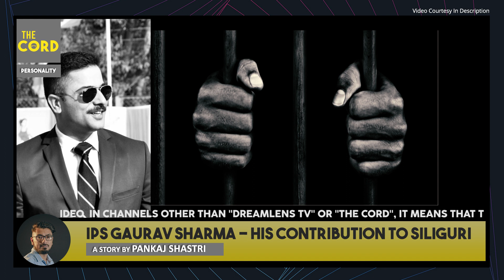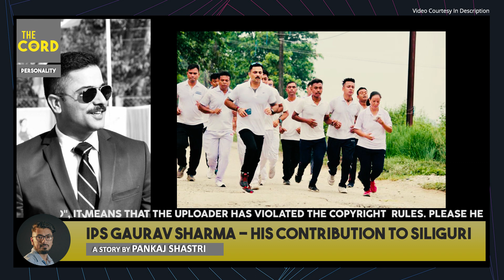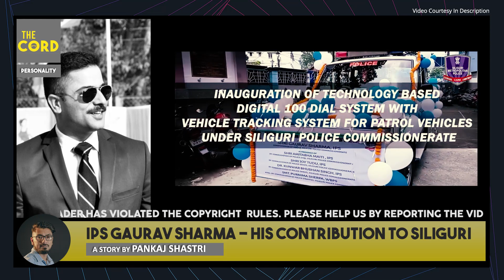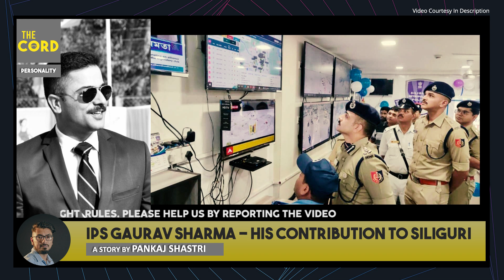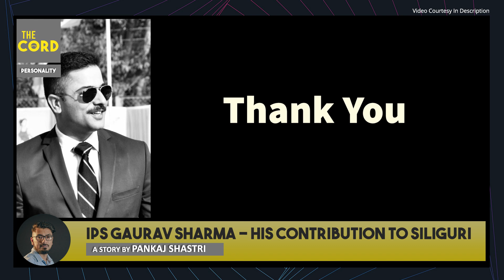IPS Gaurav Sharma And His Contribution To Siliguri | North Bengal | The Cord Story By Pankaj Shastri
About one and a half years ago, a man came to Siliguri with all the important duties in his hand of Police Commissionerate and revolutionized the law structure of the town. IPS Gaurav Sharma, the man with a vision to change for the good, became Siliguri’s favorite in no time and gave the town a reason to be proud of. With his farewell, The Cord brings a special report on IPS Gaurav Sharma, his vision and the projects he initiated.

Courtesy (Images & Videos)
Siliguri Police Commissionerate facebook page.
Siliguri Times

If we have missed you, please remind us through the mail.

The Cord, a new generation story telling and reporting channel under DreamLens Productions that aims to provide valuable information for the people around the globe. What’s happening around Darjeeling, Kalimpong and Siliguri (North Bengal), in India and even world, The Cord brings it to your screen in a very detailed and exciting manner. We will be covering current affairs, personalities, case studies, facts and figures, inspirational and success stories, interviews, etc. The professional team of The Cord consists of researchers, data analysts, video editors, social media managers, content writers who aim to provide the best content for your brains, your eyes and your ears.